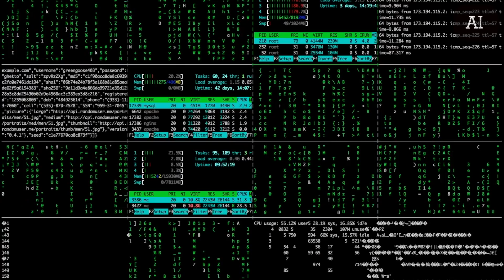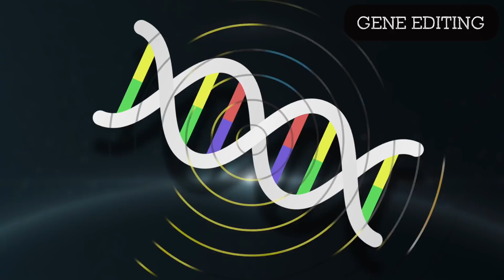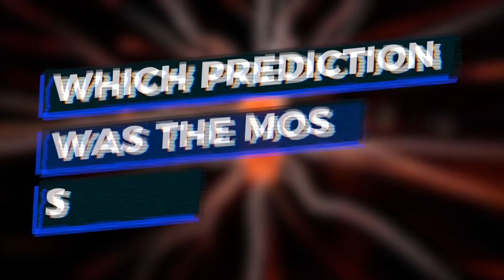Stephen Hawking's FINAL WARNING + 7 Future Predictions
Description:
Charlie from Top 10s counts down the Stephen Hawking's FINAL WARNING + 7 Future Predictions! Genius scientist Stephen Hawking had some predictions for the end of the world and even a final warning for humans and humanity! Aliens and asteroids as well as more scary future facts about the universe planets and even colonizing Mars like Elon Musk! But will Musk be correct and robots replace humans in years to come?